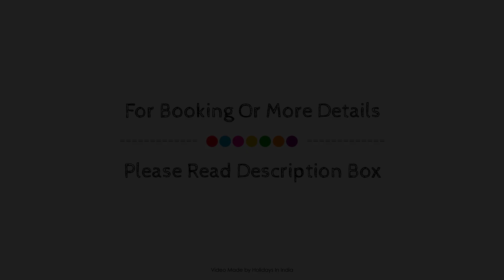OYO SilverKey 79621 2d Residency, Coimbatore, India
Searching For
1. OYO SilverKey 79621 2d Residency - Coimbatore
2. OYO SilverKey 79621 2d Residency - Coimbatore Virtual Tour
3. OYO SilverKey 79621 2d Residency - Coimbatore Rooms
4. OYO SilverKey 79621 2d Residency - Coimbatore Amenities
5. OYO SilverKey 79621 2d Residency - Coimbatore Videos
6. OYO SilverKey 79621 2d Residency - Coimbatore Offers
7. OYO SilverKey 79621 2d Residency - Coimbatore Deals
Audio Credit:
Track Title: Blank Slate
Artist: VYEN